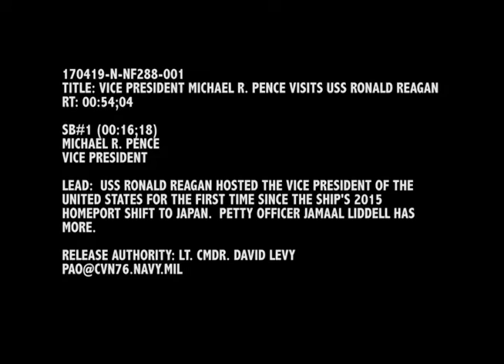Vice President Michael R. Pence Visits USS Ronald Reagan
Vice President Michael R. Pence visited the Navy's only permanently forward-deployed aircraft carrier, the USS Ronald Reagan (CVN 76), Wednesday, April 19, 2017.